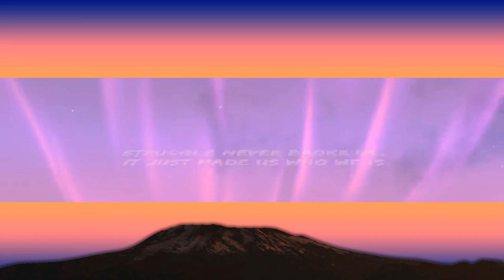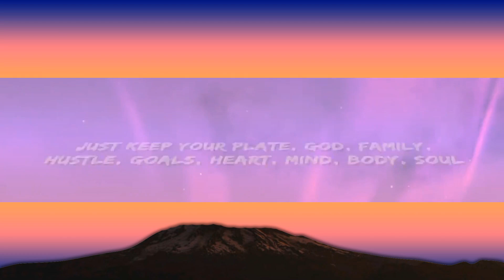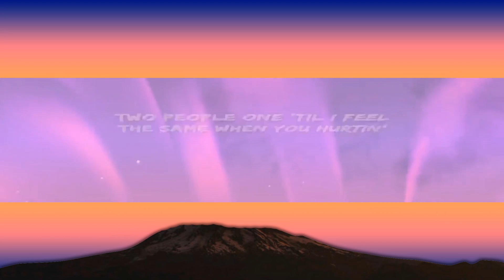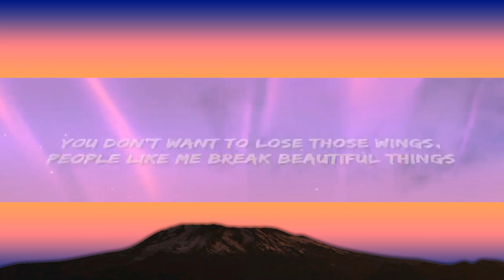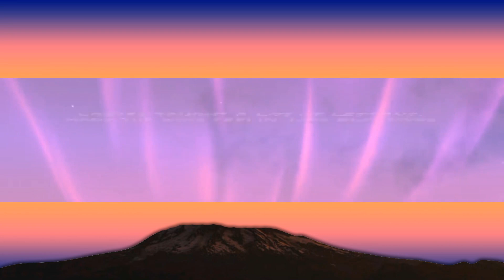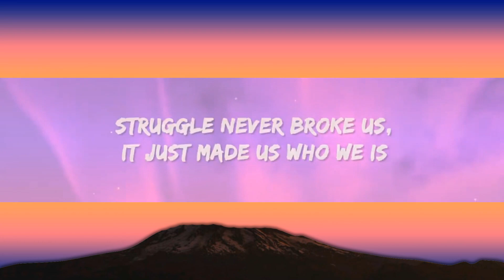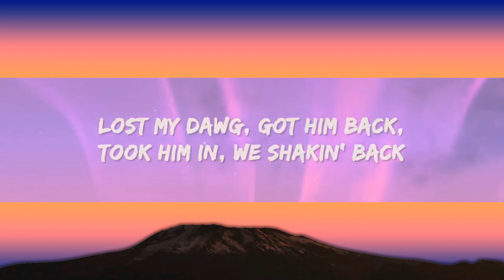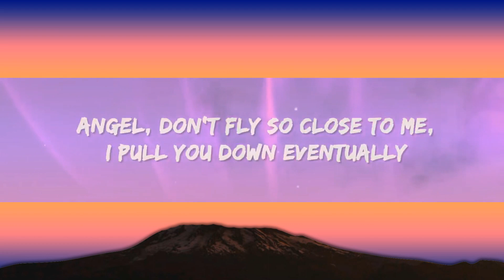BTS Jimin, JVKE, Kodak Black - Angel Pt. 1 (Lyrics) Fast X 1 Hour - Can't Get Enough Of Listening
BTS Jimin, JVKE, Kodak Black - Angel Pt. 1 Lyrics by Rap Samurai

🎵 Lyrics: BTS Jimin - Angel Pt 1 ft. JVKE, Kodak Black

Two people one 'til I feel the same when you hurtin'
I was still in middle school when Givens fled the whip
Bodies were droppin' before we ever knew 'bout the truck
We gonna be family no matter what way this go, brother
I let you hang in the jets, I let you bang with my set
Put you before my own flesh like why’d I ever do that?

[Chorus: Muni Long, Jimin & Muni Long]
Generation curses of disloyalty, we breakin' that
Lost my dawg, got him back
Struggle never broke us, it just made us who we is
Made the wins feelin' like blessings
I ain't tryin' to make it without you
But if I got to then I got you
This ain't about me, it's about the whole cake
We can take a slice on a different day
Just keep your plate
God, family, hustle, goals
Watching out for street signs on a narrow road
Heaven at the end, prayin' for the lost souls with my angels

[Pre-Chorus: JVKE, JVKE & Muni Long, Muni Long]
Don't you know, don't you know, don't you know, don't you know?
No, I'll never be perfec